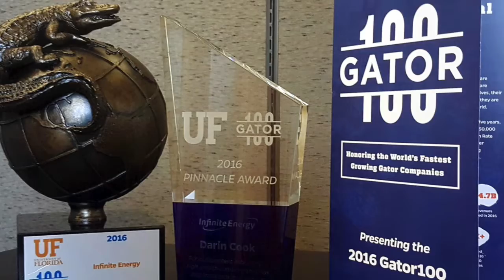Rich Blaser Intro For Annual Banquet